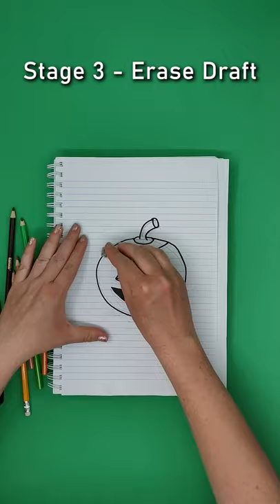How to Draw a Halloween Pumpkin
We've got this fun new tutorial to teach how to draw a pumpkin.